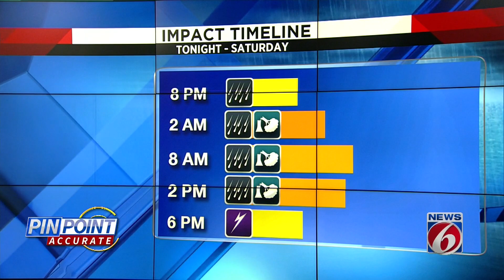Tropics bring severe weather potential for the weekend